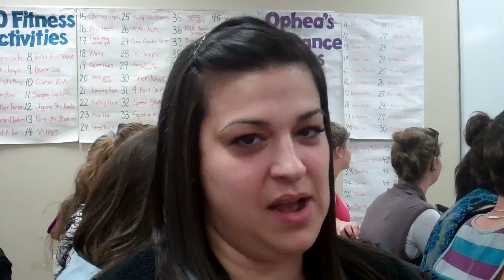What are the characteristics of a great teacher in the 2010s?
Tara shares the inspirational voices and views of the students in the Bachelor of Primary Education Studies (BPES) at the School of Teacher Education Burlington Campus.  These remarkable Canadian (and Australian) students demonstrate that the future of education is in safe hands.